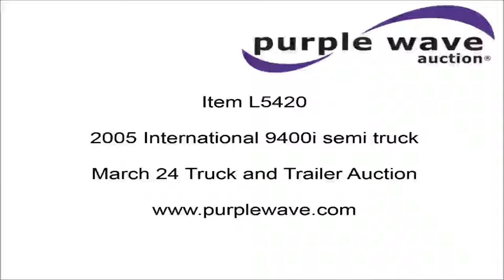2005 International 9400i semi truck for sale | sold at auction March 24, 2016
2005 International 9400i semi truck
1,200,372 miles on odometer
Cummins ISX 14.9L L6 turbo diesel engine
435 HP
Serial 23020080
Eaton Fuller 10 speed manual transmission
Tandem axle
Tilt
Telescoping steering wheel
Cruise
AM/FM/CD
60" sleeper
Single bed
Storage cabinets
Rear climate controls
Dump valves
Exterior visor
Quarter fenders
Mud flaps
Air suspension
Air brakes
Engine brake
3:73 gear ratio
275/80R22.5 front tires
445/50R22.5 rear tires
Oil leaks
White smoke at exhaust
Passenger side fender damage
Unit# 6215
2HSCNAPR75C031911